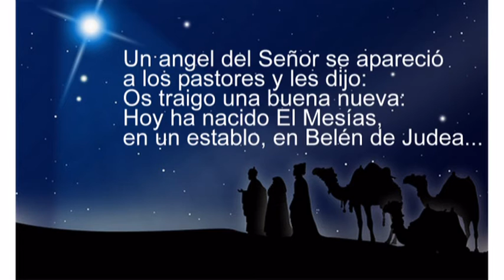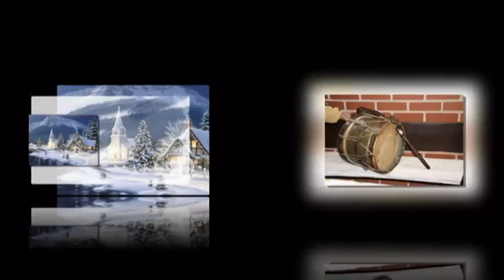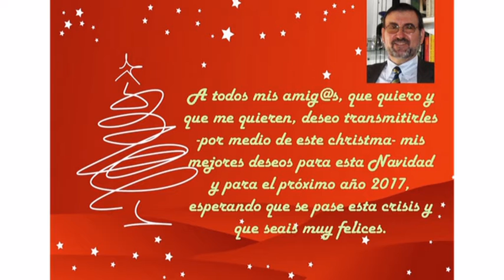NAVIDAD 2016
Una felicitación navideña, con un villancico, del siglo XIX, (Las gachas),  cantado por la Rondalla y Coros de Lorquí, (Murcia).
A todos/as mis amigos/as, FELIZ NAVIDAD.